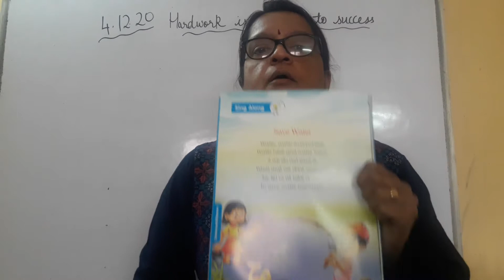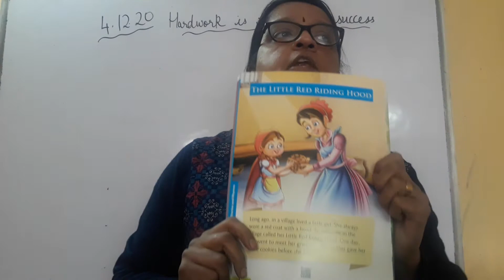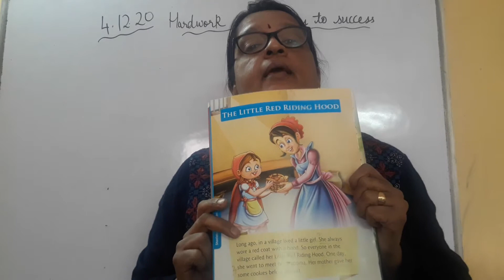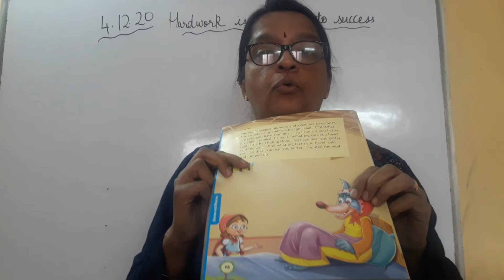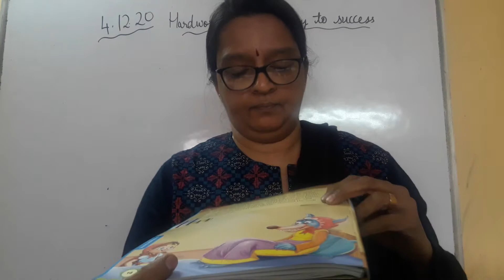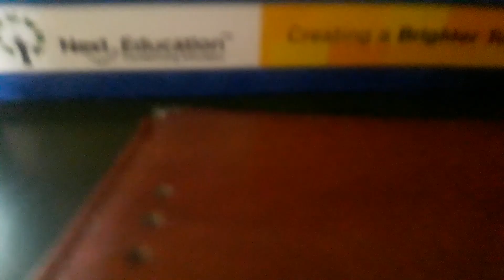Revision.for orals rhyme story 7.12 Ukg